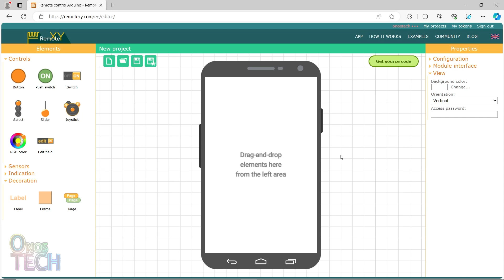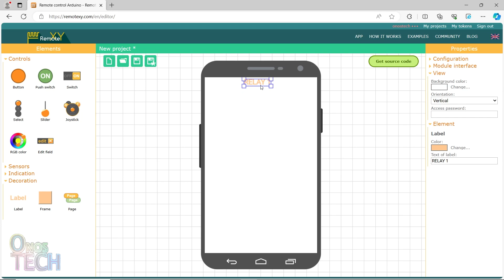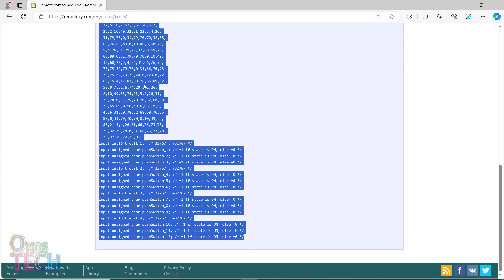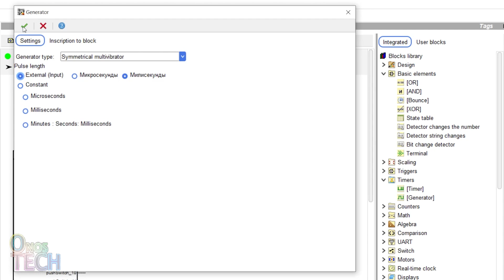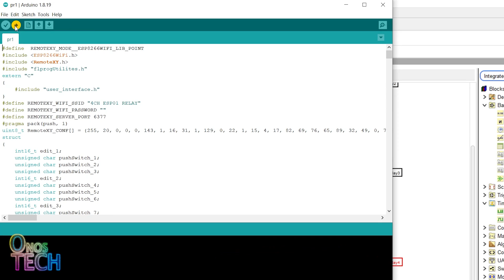How to Make 4-Channel ESP8266 ESP01 Wi-Fi Relay | ESP01 Home Automation | RemoteXY | FLProg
The 4-channel ESP8266 ESP01 relay module is suitable for smart homes and internet of things projects. The ESP8266 ESP01 is inserted into an ESP01 breakout breadboard adapter and connected to a 4-channel relay module, is configured and programmed with the FLProg IDE and controlled with the RemoteXY mobile app. The mobile app interface is created with the RemoteXY web interface, and the generated code is copied into the ESP8266 ESP01 relay FLProg program. The RemoteXY mobile app controls the ESP8266 ESP01 relays to switch on/off a light bulb. The RemoteXY

Components & Circuits 0:20
RemoteXY Web Interface 1:40
FLProg Logic 3:08
RemoteXY App 5:23

FLProg is a visual or graphical programming language that uses PLC's Function Block Diagram or Ladder Diagram for programming Arduino Uno, Micro, Nano, Mega Leonardo, ESP01, ESP8266, EP32, Intel Galileo, and lots more.

Support videos on this channel when you buy products from AliExpress with the below link(s).
1. ESP8266 ESP01 Wi-Fi Module Module
2. ESP8266 ESP01 Breadboard Breakout Adapter Board
3. Multiple Channel Optocoupler Relay Module
4. ESP01 USB Programmer
5. AMS1117 DC 5V to 3.3V Step-Down Power Supply Module
6. Jumper Wire